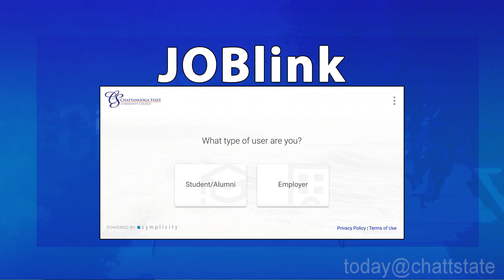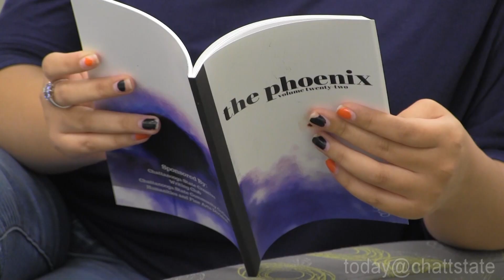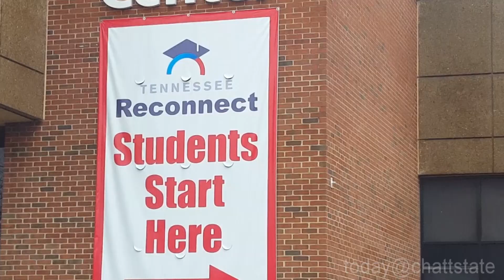Today@ChattState 9-12-19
What The Phoenix? And, don't miss important career search services on campus. Those stories and your local weather on Today@ChattState!